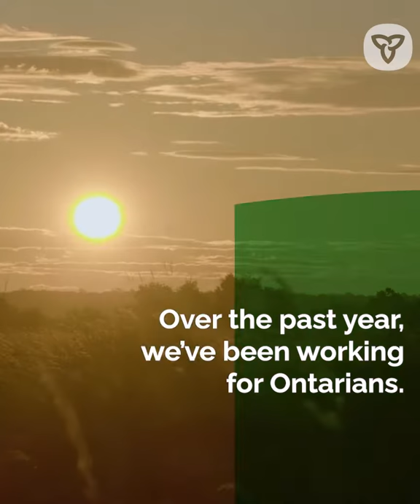Accomplishments For the People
Highlights of many of the accomplishments of Premier Doug Ford and our Government For the People over our first year in office.